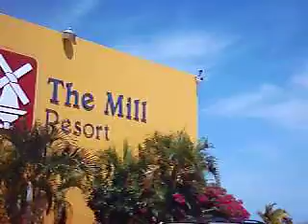Aruba The Mill 2008.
Voorzijde The Mill Resorts op Aruba.
Aruba, One Happy Island !!!